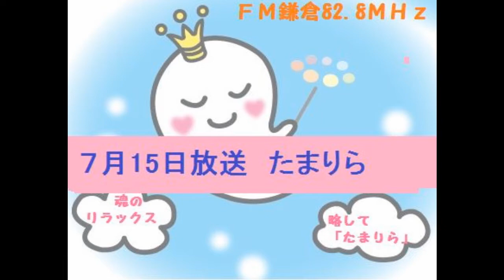7月15日放送 たまりら お財布リーディング くみこさんをゲストに迎えて。 宇津雄一ｘ大村真吾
お財布リーディングのくみこさんをゲストに迎えた２週目。
宇津さんにアドバイスした内容とは？
大村のお財布リーディングの結果は？